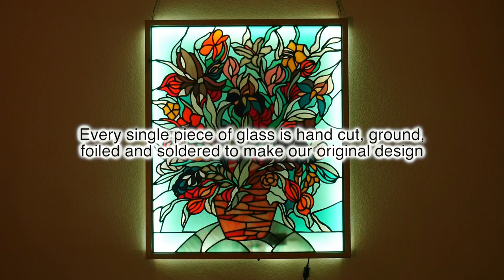Flower and vase stained glass panel with RGB LED back light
Stained glass panel with LED strip light